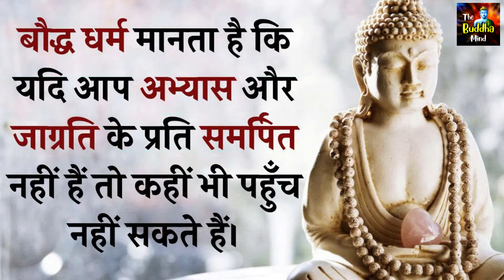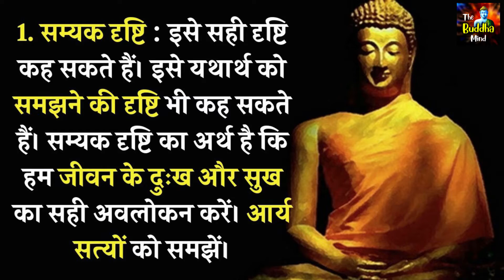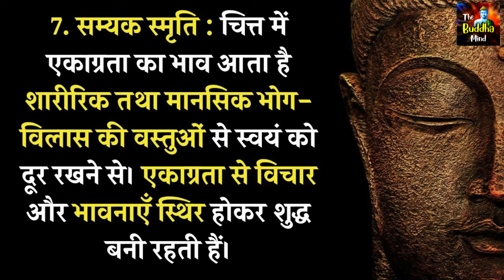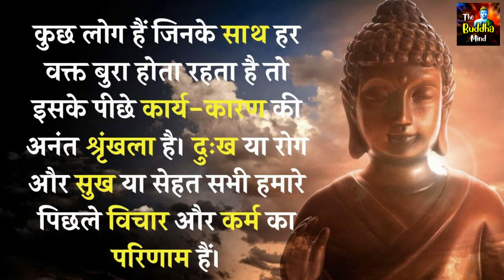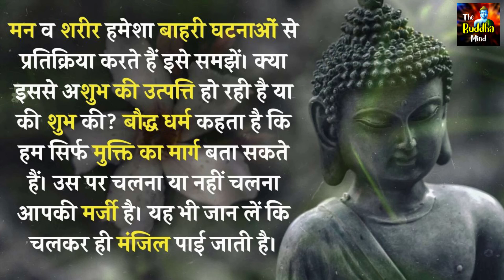बुद्ध का आष्टांगिक मार्ग / the buddha mind